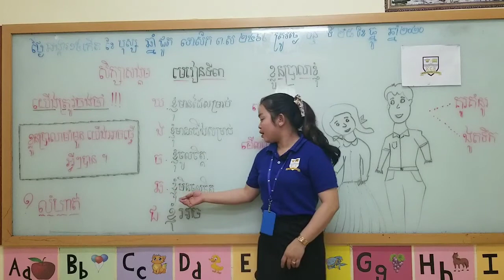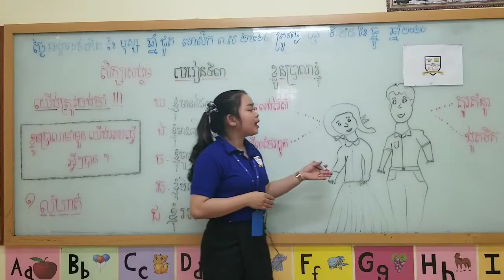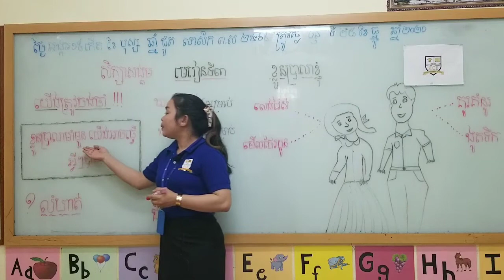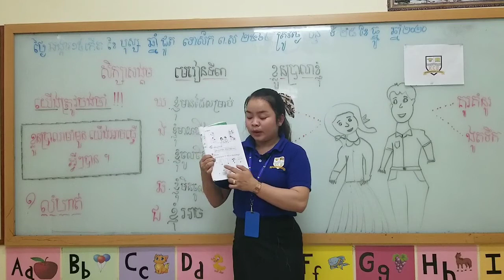KCE International School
ថ្នាក់ទី ១ សិក្សាសង្គម ។